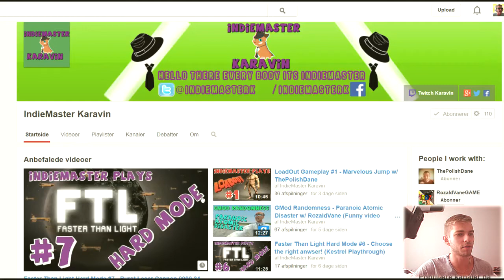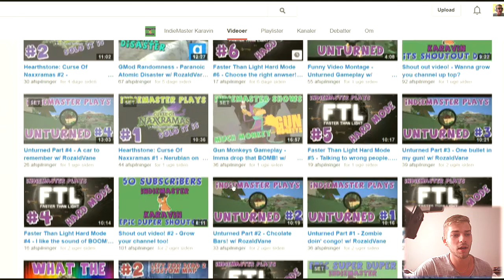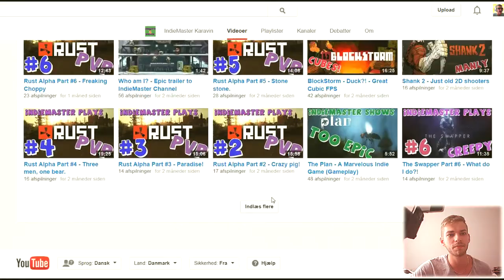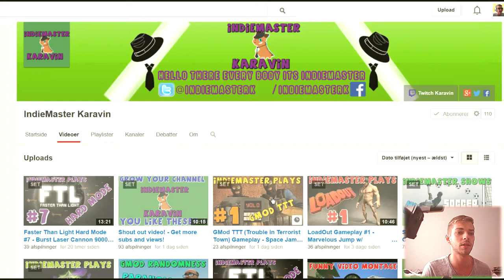124 Subs, Thank you! / ShoutOut Video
Hey guys, thank u so much for the 124 subs.. at the time of the recording/uploading :) .. Im really happy about it and i hope u will keep comming back :) ...

For the shoutout part, write a comment down below, and tell me a little about you self and why you mostly like on your own channel.. And then ill pick some of you.. If i dont answer right away, its because im in germany, for GamesCon .. :) Sorry...